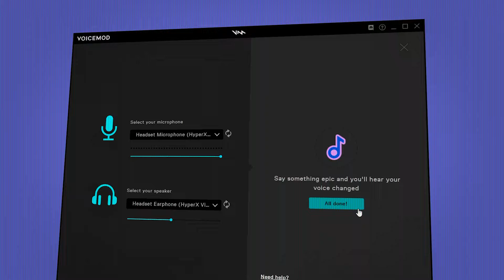Find your digital voice || Stream with Animaze and voice-changing technology Voicemod!